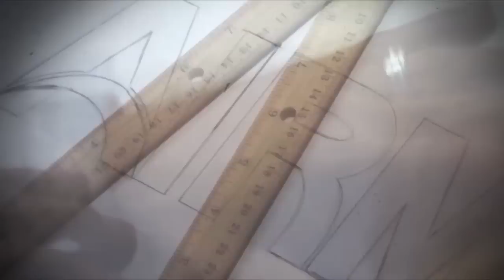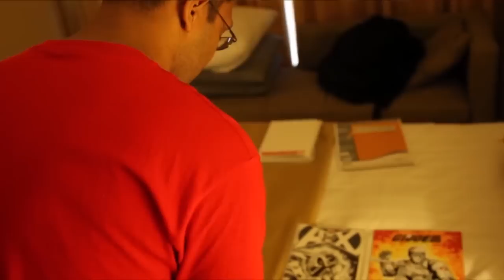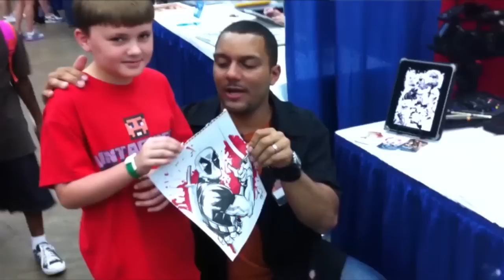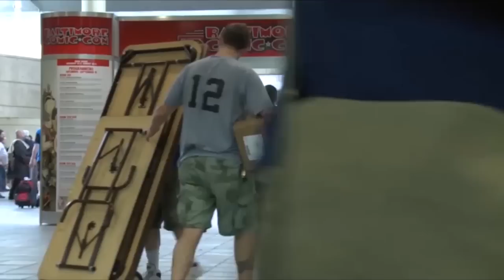Air Force Comic Book Artist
Produced by Staff Sgt. Chris Pyles. Provided by Defense Media Activity - Air Force.